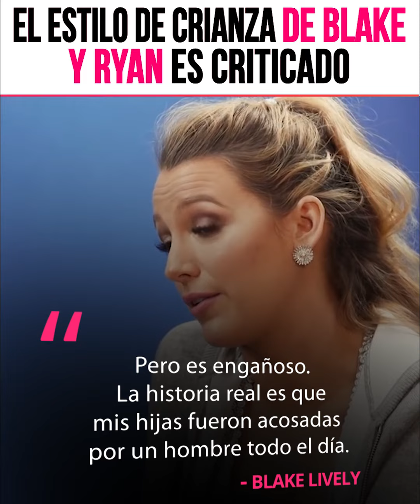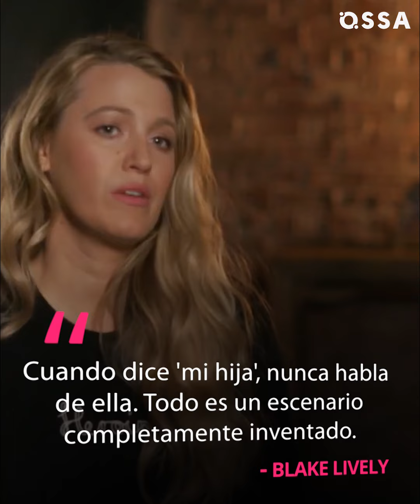Las luchas de crianza de Ryan Reynolds y Blake Lively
Ryan y Blake no pueden escapar de las críticas por su forma de criar